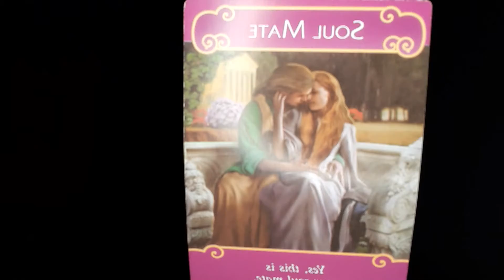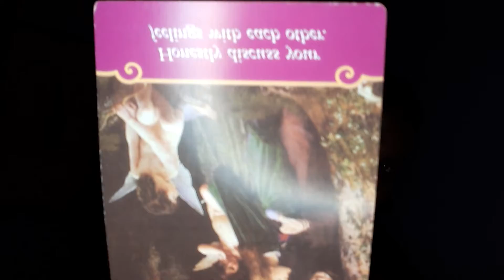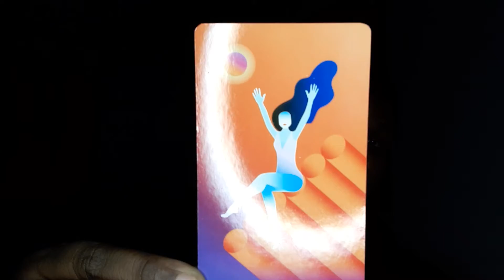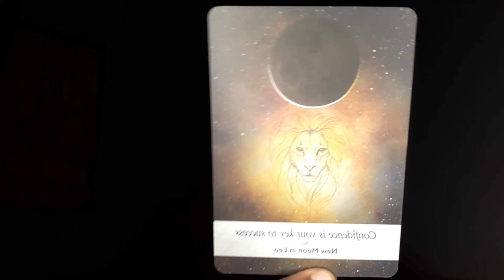Capricorn January 2021 Tarot Reading Take time to heal be moving on to the next!